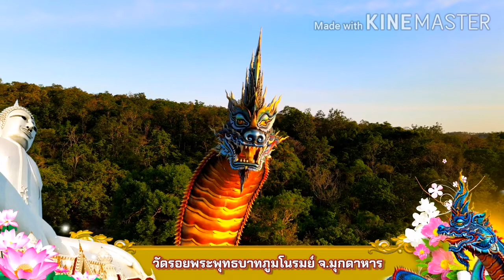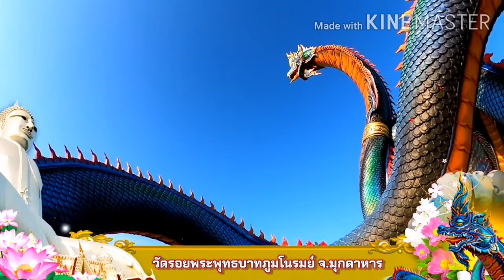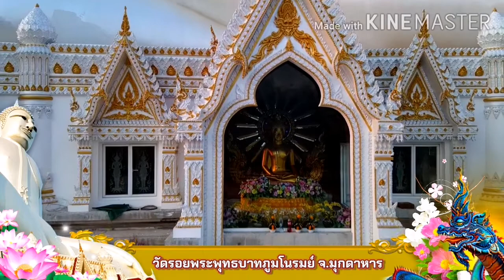貧しい 【King of Naga ພະຍານາກ พยานาคเลื้อยแผ่รัศมี】印象的 impresionante ชมความงามบนดอยภูมโนรมย์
วัดภูมโนรมย์ หรือ วัดรอยพระพุทธบาทภูมโนรมย์ อยู่ห่างจากตัวเมืองมุกดาหารประมาณ 5 กม. มีเนื้อที่ประมาณ 100 ไร่ อยู่ในเขตพื้นที่ของอุทยานแห่งชาติมุกดาหาร มีพืชพันธ์ไม้หายากหลายชนิด เช่น ต้นช้างน้าว ผัหวาน ที่ในอดีต ชาวบ้านแถบนั้นจะขึ้นภูเก็บผักหวานกัน
อยู่ในเขตอำเภอเมืองมุกดาหาร เป็นภูเขาที่มีความไม่สูงมากนัก มีพืชพันธุ์ไม้หลายชนิดที่หายาก เช่น ต้นช้างน้าว ดอกไม้ประจำจังหวัด ผักหวาน นอกจากนั้นยังเป็นที่ตั้งวัดรอยพระพุทธบาทภูมโนรมย์ เป็นวัดเก่าแก่ มองเห็นทิวทัศน์ของจังหวัดมุกดาหาร แม่น้ำโขง และแขวงสะหวันนะเขต สปป.ลาว ภายในบริเวณวัดมีรอยพระพุทธบาทจำลอง สร้างขึ้นจากหินทราย กว้าง 80 เซนติเมตร ยาว 1.8 เมตร และขณะนี้จังหวัดมุกดาหารยังอยู่ระหว่างการก่อสร้างพระพุทธรูปเฉลิมพระเกียรติพระบาทสมเด็จพระเจ้าอยู่หัว รัชกาลที่ 9 เนื่องในโอกาสมหามงคงเฉลิมพระชนมพรรษา 7 รอบ 5 ธันวาคม 2554 เป็นพระพุทธรูปบางมารวิชัย ขนาดหน้าตัก 39.99 เมตร สูง 59.99 เมตร รวมความสูงจากฐานถึงยอดเศียร 84 เมตร โดยได้รับการสนับสนุนงบประมาณจากรัฐบาล 75 ล้านบาท และเงินบริจากจากพุทธศาสนิกชนทั่วไปอีกจำนวนหนึ่งและมีแลนด์มาร์คเพิ่มเติม "องค์พญาศรีมุกดามหามุนีนีลปาลนาคราช" แลนด์มาร์คใหม่ของมุกดาหาร เพิ่งสร้างเสร็จและทำพิธีบวงสรวงไปเมื่อไม่กี่วันที่ผ่านมา

วัดรอยพระพุทธบาทภูมโนรมย์ ห่างจากตัวเมืองมุกดาหารไปทางทิศใต้ ประมาณ 5 กิโลเมตร ไปตามเส้นทางมุกดาหาร-ดอนตาล

ลักษณะเด่น- พระพุทธรูปเฉลิมพระเกียรติ “พระเจ้าใหญ่แก้วมุกดาศรีไตรรัตน์” ประดิษฐานอยู่บนยอดภู พระพุทธรูปปางมารวิชัย ขนาดหน้าตัก 39.99 เมตร สูง 59.99 เมตร ความสูงจากฐานถึงยอดเศียร 84 เมตร
- น้ำตกจำลอง
- ตรงจุดชมวิวมีภาพ 3 มิติ ให้นักท่องเที่ยวได้ถ่ายรูป

ประวัติการก่อตั้งวัดวัดภูมโนรมย์ จากหลักฐานการสร้างจากแผ่นศิลา ได้กล่าวว่า คนของ ท่านขุนศาลาและพระอาจารย์บุ นันทวโร เจ้าอาวาสวัดมโนภิรมย์ บ้านชะโนด และผู้สร้างวัดลัฎฐิกวัน เป็นผู้สร้าง และถือเป็นที่สำหรับการจำพรรษา และปฏิบัติธรรมกัมมัฎฐานของพระภิกษุ ได้สร้างพระธาตุรูปทรงแปดเหลี่ยมหนึ่งองค์ พร้อมสร้างร้อยพระพุทธบาทจำลอง และพระอาคารเพ็ญ ที่เป็นพระพุทธรูปขนาดเล็กไว้องค์หนึ่ง และสร้างกุฏิสำหรับพระสงฆ์อีกหลังหนึ่ง
โบราณสถานและโบราณวัตถุในวัดรอยพระพุทธบาทภูมโนรมย์ ได้แก่
– พระธาตุภูมโนรมย์ เป็นพระธาตุทรงแปดเหลี่ยมมีเอวเป็นฐานหักเชิงเป็นรูปแปดเหลี่ยมรัศมีประมาณ 2.5 เมตรเป็นรูปทรงปลีแบ่งเป็น 3 ท่อนคือเป็นลักษณะปริศนาธรรม ตามความหมายแรกเป็นนรกภูมิ ฐานที่สองเป็นโลกภูมิซึ่งมาก และสุดท้ายเป็นสวรรค์ภูมิ ความสูง 4.5 เมตร
– พระอังคารเพ็ญ เป็นพระพุทธรูปขนาดเล็กสร้างพร้อมพระพุทธบาท เพื่อให้ครบคือพระธาตุ พระพุทธรูปและพระบาทตามความเชื่อของผู้สร้าง
– บันทึกการสร้างวัดจำนวน 1 แผ่น ติดอยู่หลังของพระอังคารเพ็ญ
– รอยพระพุทธบาทจำลอง เป็นรอยพระพุทธบาทขนาดเล็ก ซึ่งสร้างขึ้นจากหินทราย มีความกว้าง 80 เซนติเมตร ความยาว 1.8 เมตร สร้างเป็นลักษณะลอยตัวสูงขึ้นจากพื้นประมาณ 90 เซนติเมตร
และในขณะนี้ ทางจังหวัดมุกดาหารได้จัดสร้าง พระุทธรูปเฉลิมพระเกียรติ “พระเจ้าใหญ่แก้วมุกดาศรีไตรรัตน์” เนื่องในโอกาสมหามงคลเฉลิมพระชนมพรรษา รอบ เมื่อ วันที่ 5 ธันวาคม 2554 เป็นพระพุทธรูปปางมารวิชัย ขนาดหน้าตัก 39.99 เมตร สูง 59.99 เมตร ความสูงจากฐานถึงยอดเศียร 84 เมตร โดยได้รับงบประมาณสนับสนุนจากรัฐบาล 75 ล้านบาทและเงินบริจาคจากประชาชนอีกส่วนหนึ่ง รวมงบประมาณการก่อสร้างกว่า 100 ล้านบาท
วัดรอยพระพุทธบาทภูมโนรมย์เป็นแหล่งพักผ่อนหย่อนใจที่อีกแห่งหนึ่ง ที่ควรแวะไปเที่ยวชม หากได้มาเยือนเมืองมุกดาหาร เพราะนอกจากเป็นสถานที่สำคัญทางศาสนาแล้ว ยังเป็นสถานที่ที่สวยงามทั้งจากธรรมชาติ และจากการก่อสร้างแต่งเติมของชาวจังหวัดมุกดาหาร เอาไว้เพื่อเป็นสถานที่พักผ่อนเที่ยวชม จากจุดนี้สามารถชมทิวทัศน์ของเมืองมุกดาหาร หอแก้ว แม่น้ำโขง รวมถึงสะพานข้ามแม่น้ำโขงแห่งที่ 2 และแขวงสะหวันนะเขตได้เต็มๆ และทางองค์การบริหารส่วนจังหวัดได้ปรับปรุงเส้นทางขึ้นพร้อมทั้งจัดจุดจอดรถ ศาลาชมวิวไว้รอบรับผู้เยี่ยมชม…